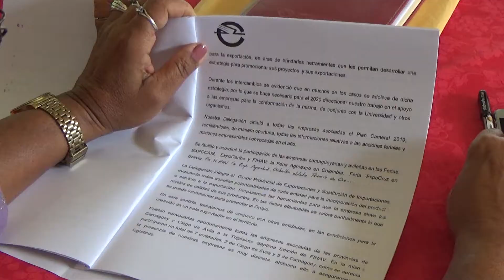Cámara de Comercio de Camagüey incursiona en el mercado internacional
La presencia de productos variados y con calidad en Ferias y Expoventas, forman parte de las acciones de la Cámara de Comercio de Camagüey, para insertarlos en el mercado internacional.